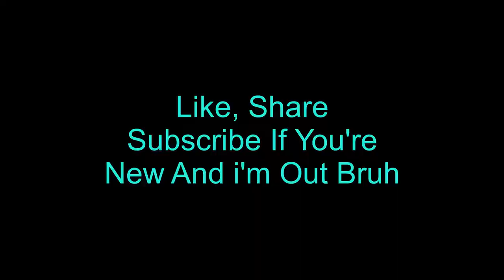Heartless💔 A Combined Montage